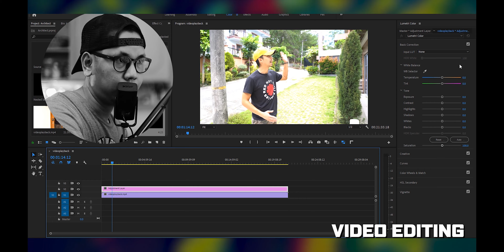Freelance Videographer - Buhay Ng Isang Freelance - Videographer | Photographer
We will help you create all your video needs from Scripting to Filming to Editing + Advertising & Marketing.

We can help marketing agencies create all their creative needs.

Freelance videographer - how to make money as a freelance videographer.  5 secrets to grow your freelance videography business  tips for earning more as a videographer  and the way to shift your mindset to become a business focused entrepreneur rather than a starving artist. Being a freelance videographer (why I think freelancing is better).

I have been working as a freelance videographer and photographer  traveling around the world and making a living working for myself for the past 10 years.

Work from home as freelance video editor: make money making videos online in 2020. the freelance videographer toolbox: what to keep in yours.

We can’t wait to help you grow as a videographer and show you how to go from beginner videographer to a fulltime videographer!.

Many freelance videographers start out by volunteering their services to begin building their portfolios. If you are interested in becoming a freelance video editor  check out this video... so hopefully these tips will help you improve as a videographer and allow you to grow your business  or at least shift your mindset a bit.

Here’s everything we’ve found about what you need to know to break into the world of freelance videography...

Equipment and what equipment you should need as a beginner videographer. What does a videographer need? My main job as a videographer was heavily impacted due to the covid-19 pandemic  and I'm still very much on standby until things get better. It’s a private Facebook group that houses a community of like-minded entrepreneurs  filmmakers and fulltime videographers who are serious about getting more clients and building a successful video production company.  I just know so many beginner videographers could be so much more successful if they were given the proper information early on.

Hi I'm Joel  and I'm a Manila-based videographer filmmaker and digital content creator.

How I started my freelance videography business! Being a freelance videographer. of course  the tools you have in your box as a freelance videographer might depend on your budget when you’re just starting out.

How to become: a freelance video editor (beginners guide).
work from home as freelance video editor: make money making videos online in 2020 to 2021.. The truth about being a freelance videographer and content creator.

How to start freelance videography as a beginner in 2020 to 2021. often people have no idea where to start when wanting to get into freelance video editing and how to really build a portfolio to eventually start earning some money!